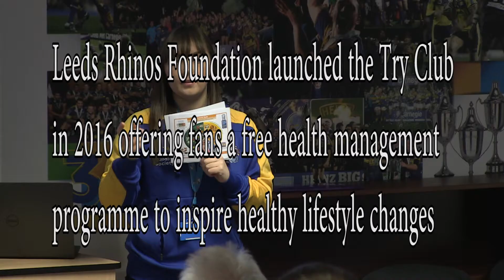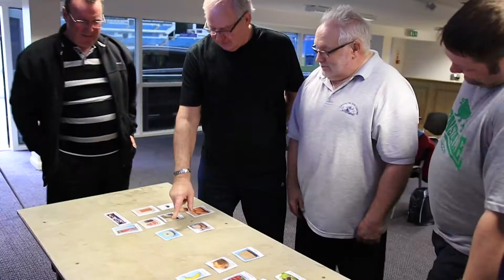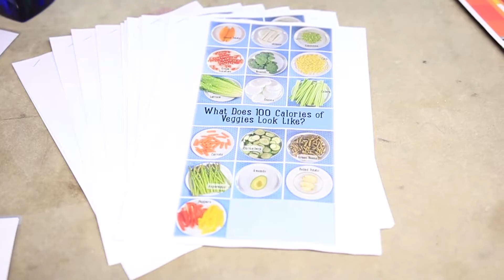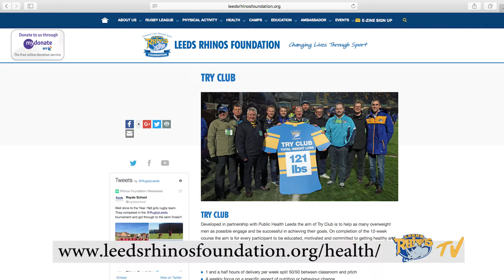Leeds Rhinos TV - Show Eight Part Three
In part three we find out about the Leeds Rhinos Foundations Try Club which is helping male supporters lose weight and get healthy plus we have our latest Player Probe as the guys reveal the super power they would most like and the most embarrassing thing that has ever happened to them on a rugby pitch.